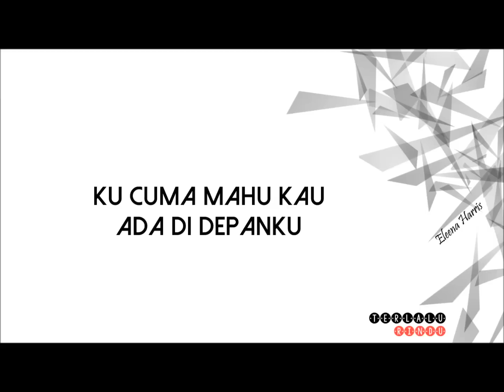Eleena Harris - Terlalu Rindu (lirik)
Terlalu Rindu by Eleena Harris.